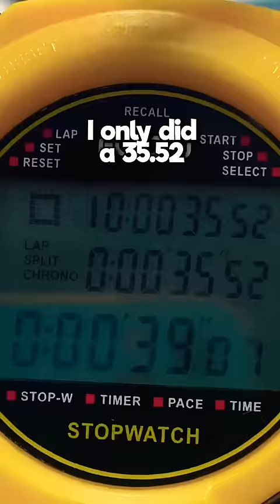Distance Queen for life!!👸👸👸